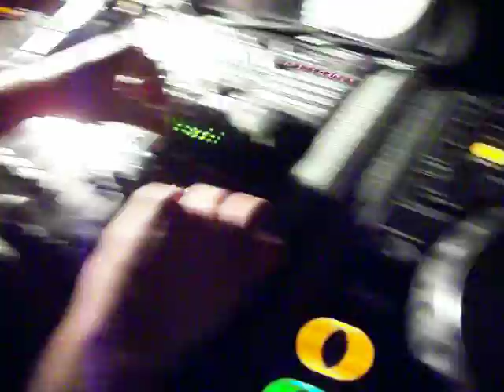George Bucci @ Haven ( NYC )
Techno Minimalisticka !!!